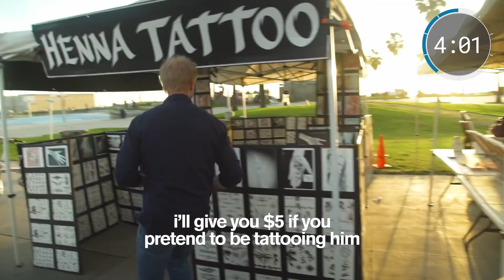10 Minute Photo Challenge with Dance Moms Elliana W. and Friends Rocking Venice Beach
Four dancers. Ten minutes. Thirteen photos. One exhausted photographer. See Dance Moms Elliana Walmsley and her insanely talented friends run me ragged along the iconic Venice Boardwalk and Muscle Beach.